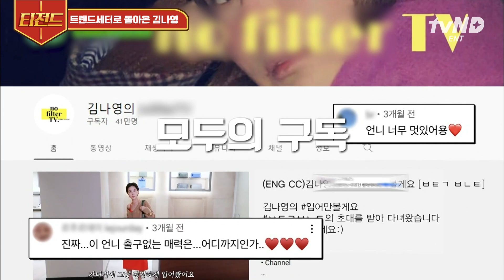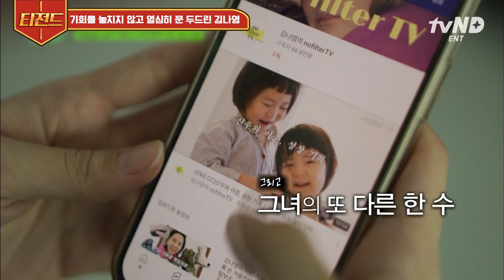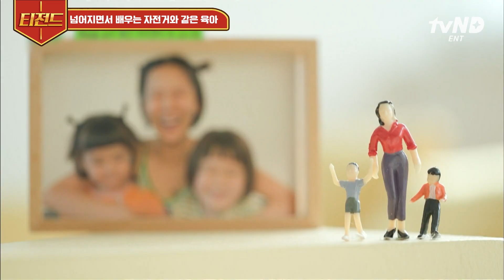[유퀴즈온더블럭] 최고의 전성기를 누리는 트렌드세터 김나영😎 오랜만에 만나는 예능톤ㅋㅋㅋㅋ 신우와 이준이의 멋진 엄마 육아법까지👏